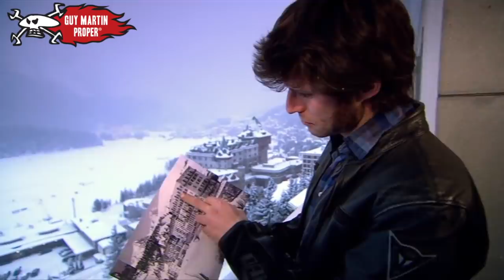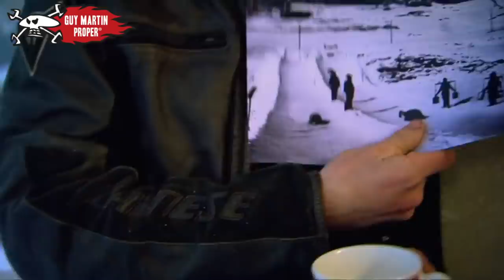Guy goes TOO FAST on his first sled run | Guy Martin Proper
Guy sets out to break the record for the world's fastest gravity powered sled, plummeting down the new Pista Riberal speed ski slope in the Pyrenees.